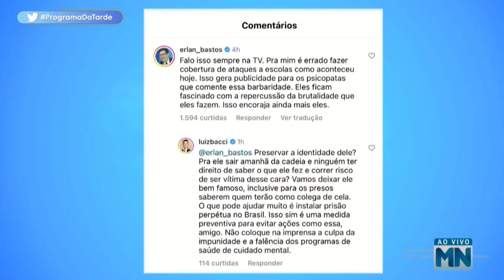Erlan Bastos detona Luiz Bacci por cobertura do ataque à escola infantil em Blumenau, SC